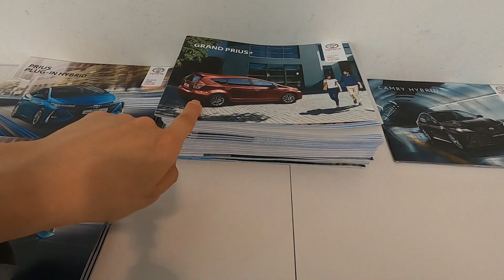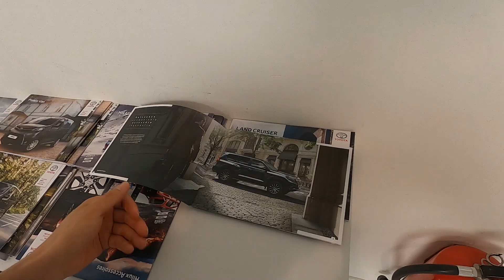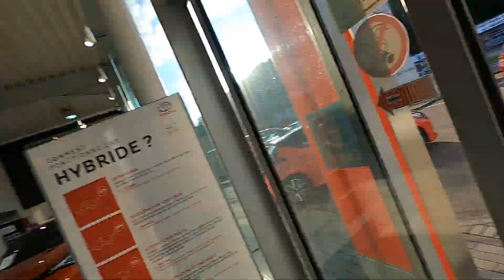丰田4S实拍 | 看看欧洲Toyota在卖哪些乘用车和轻型商用车车型，欧洲市场竞争太激烈，汽车界老大哥到了欧洲也得拼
作为日系第一大长，也是全球汽车界多年的老大或老二，在欧洲表现只能用一般来形容吧，和本土厂商比，作为外来的和尚已经很努力了。 为了在LCV市场分一杯羹，也和本土PSA合作代工生产他们打入欧洲市场的，挂着Toyota车标的VAN车型，虽然由法国人代工，但丰田的品控体系没有丢，质量方面还是很有保证的。

更正说明：
视频里，4S店门口那台车是三箱卡罗拉，而不是凯美瑞
糗大了，搞错了 [打脸][捂脸]
因为欧洲三厢车实在太少了，当时我完美没意识到
所以特此更正一下